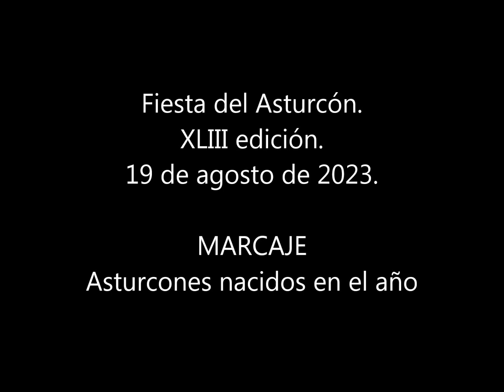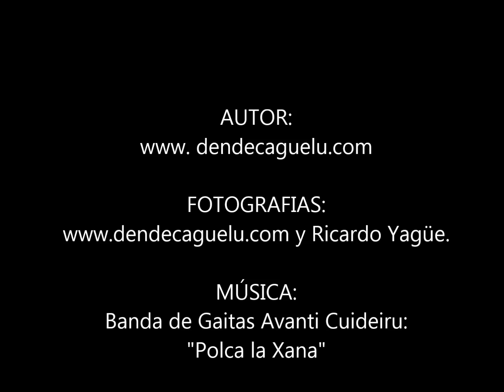Fiesta del Asturcón XLIII edición, 2023. Marcaje de las crías de Asturcones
Marcaje de las crías de Asturcón nacidas en el año, en la majada de Espineres en la sierra del Sueve, durante la XLIII Fiesta del Asturcón celebrada el 19 de agosto de 2023